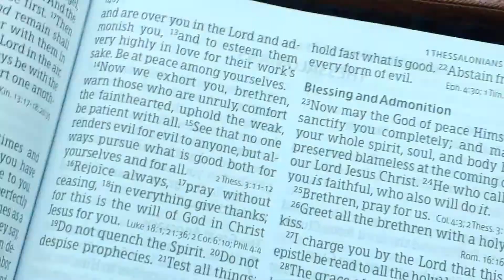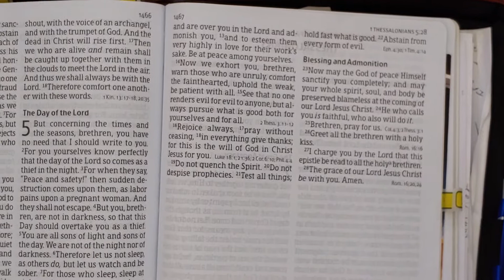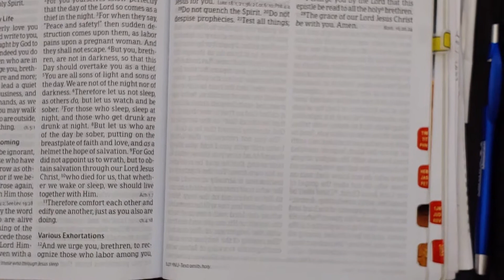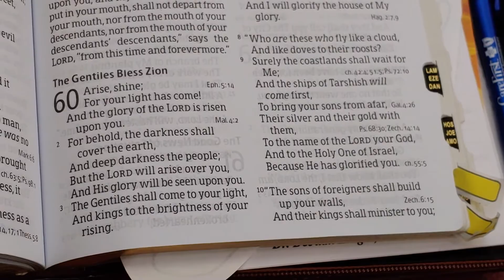I have Nightmares(1)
Pastor Knight preaching on 1-18-20